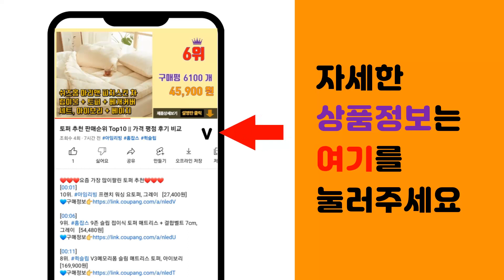과메기야채 추천 판매순위 Top10 || 가격 평점 후기 비교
❤️❤️❤️요즘 가장 많이팔린 과메기야채 추천❤️❤️❤️

[00:01]
10위. 쌈다시마, 300g, 1개 [2,380원]

[00:06]
9위. 포항 구룡포 과메기 야채세트 진공포장 특품, 완전손질10마리 20쪽 야채풀세트 [29,900원]

[00:11]
8위. 포항시 인증 구룡포 과메기, 240g, 1개 [22,300원]

[00:16]
7위. 포항마트 햇 과메기 야채세트 포함 10마리 20쪽 풀세트 / 과메기 야채세트 포항 구룡포 [29,300원]

[00:21]
6위. 포항시 인증 구룡포 과메기 야채세트, 80g, 1팩 [16,900원]

[00:26]
5위. 시원수산 청정해풍 자연건조 꽁치햇과메기 20마리 위생지포장, 1개 [31,000원]

[00:31]
4위. 해선생 어제말린 구룡포 과메기 야채 세트, 466g, 1세트 [21,350원]

[00:36]
3위. 포항 구룡포 과메기 야채세트, 1박스, 손질과메기10마리20쪽+야채세트1개 [29,450원]

[00:41]
2위. 꼬시래기, 200g, 1개 [2,480원]

[00:46]
1위. 쇠미역, 300g, 1개 [2,480원]